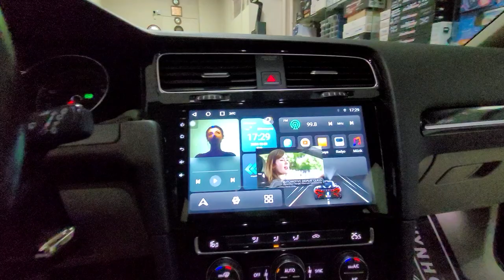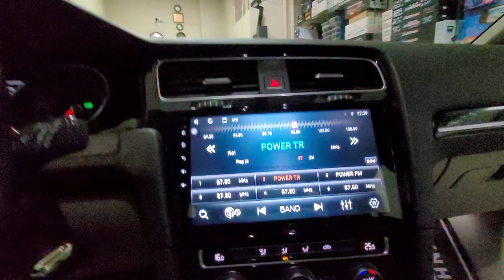Volkswagen Golf 7 10 inç Android multimedya navigasyon geri görüş kamerası montajı uygulaması